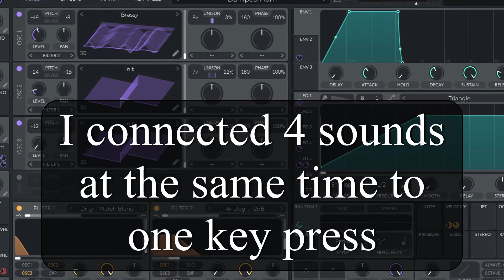Vital synth. I connected four presets at the same time and here's what came of it. (layering synths)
I took the vital synthesizer. I selected four presets and connected them simultaneously.
In fact, I have assigned four different sounds to a single keystroke.
It turned out a crazy sound. Among musicians, this technique is called leering.
Vital is a good vst synthesizer. It is completely free. I recommend it to everyone.
Once you start playing on this synthesizer, you already get good music.
The sound of this synthesizer is extremely rich. I liked making music on this synthesizer.
It turns out interesting electronic music. I invite you to continue listening to my music sessions.
I will look for interesting sound effects and show you. I will also use the leering.